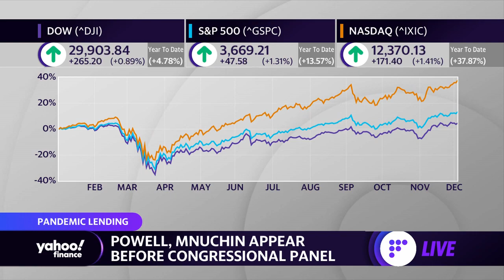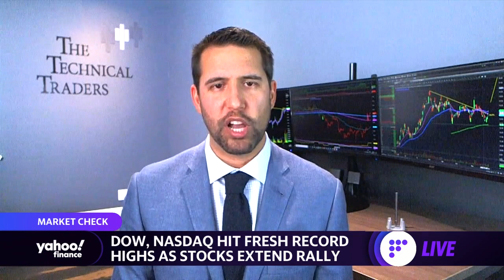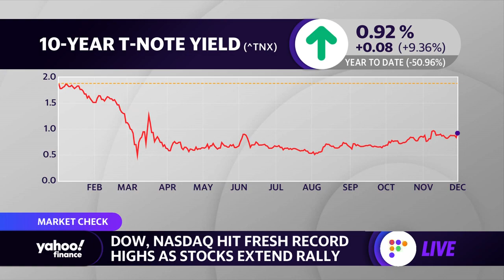Coronavirus stimulus: People are in dire need of help... we really need to get stimulus: Strategist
Chris Vermeulen, Founder and Chief Market Strategist of 'The Technical Traders.com' discusses the need for stimulus, the Fed, and the outlook for stocks and the economy.